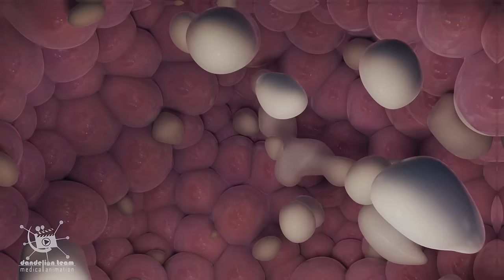How does a woman's body produce milk? trailer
Breastfeeding has many advantages for the baby's health and development. It helps strengthen the baby's immune system, reducing the risk of respiratory infections, ear infections, allergies, and other illnesses. Breast milk is easily digested, leading to less constipation and diarrhea. It is also associated with a reduced risk of obesity, diabetes, and certain childhood cancers.
Breastfeeding provides several benefits for the mother as well. It helps the uterus contract and return to its pre-pregnancy size faster. Breastfeeding can also aid in postpartum weight loss as it burns extra calories. Additionally, breastfeeding has been linked to a lower risk of breast and ovarian cancer and a reduced risk of osteoporosis later in life.